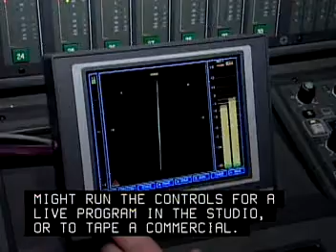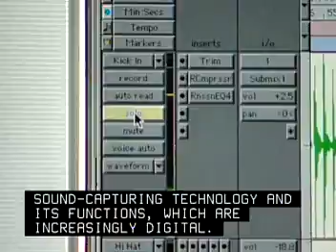Sound Engineering Technicians